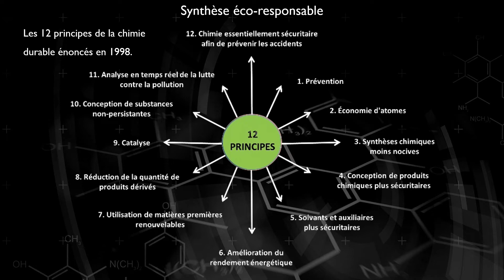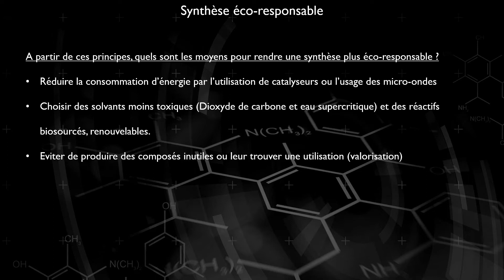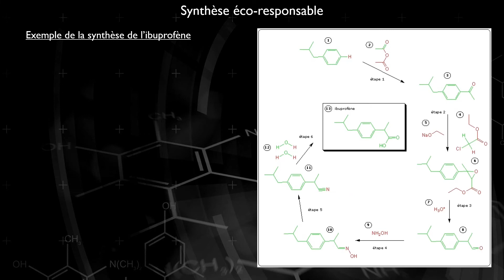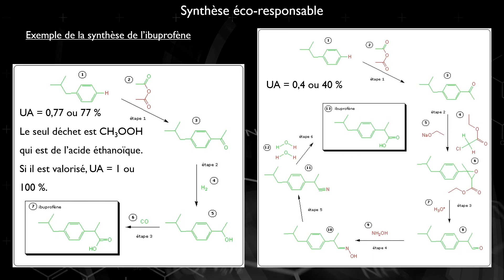Physique-chimie - Terminale - 07 Synthèses éco-responsables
Dans cette vidéo, on explique brièvement les impacts environnementaux des synthèses et comment on essaie d'y pallier avec un chimie plus durable.

Programme de spécialité de Terminale 2020

00:00 Introduction
00:20 Impacts environnementaux
01:33 Les principes de la chimie durable
01:51 Vers des synthèses plus écoresponsables
02:46 Utilisation atomique
03:28 Exemple 1 : synthèse Ibuprofène
04:12 Exemple 2 : synthèse Lazabémide

Le plan de travail, les banques d'exercices et les énoncés des TP disponibles sur un digipad à l'adresse suivante :